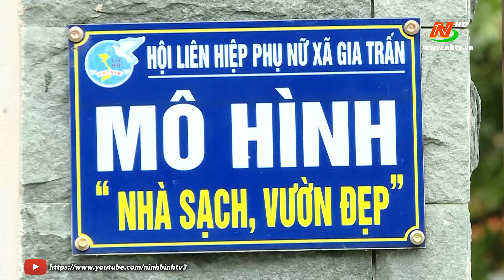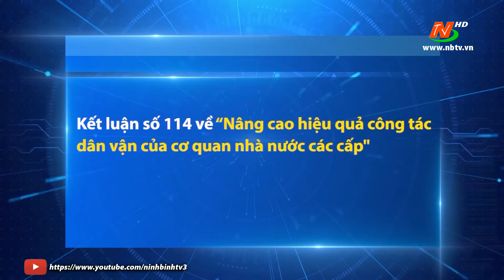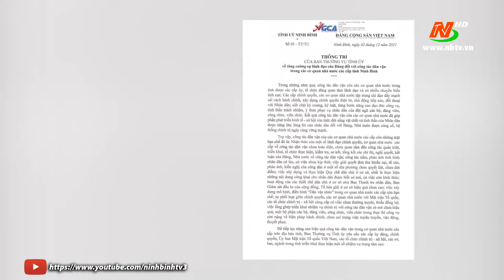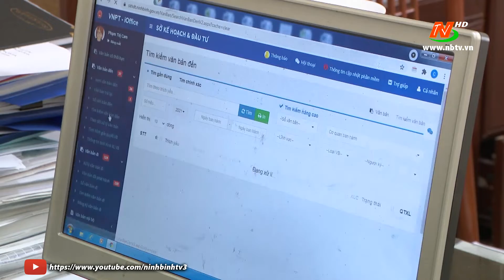Hiệu quả Công tác dân vận của các Cơ quan HC nhà nước và chính quyền các cấp trên địa bàn tỉnh